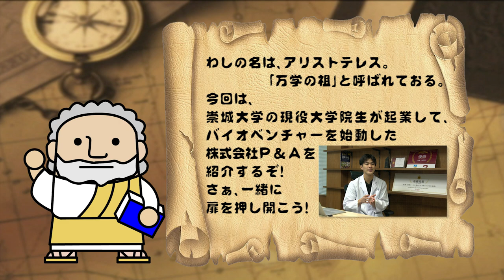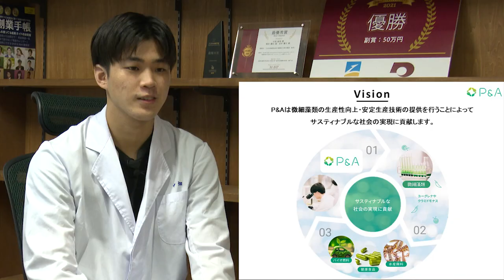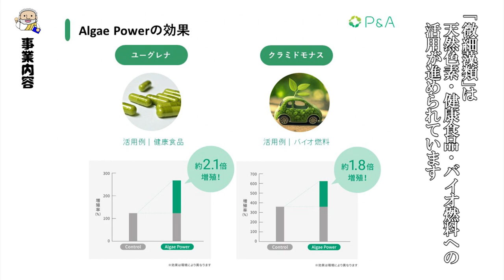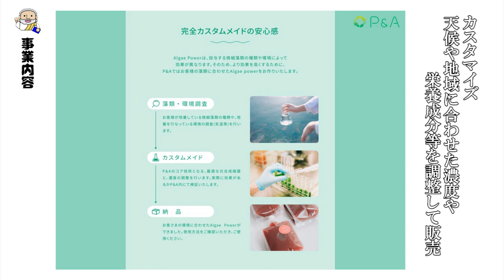バイオベンチャー企業「P&A」中畑さん 【J:COM「フィロソフィアの扉」】70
第70回放送は大学院生の中畑さんが起業したバイオベンチャー企業「P&A」が登場。
微細藻類 の可能性を引き出す研究を紹介します。